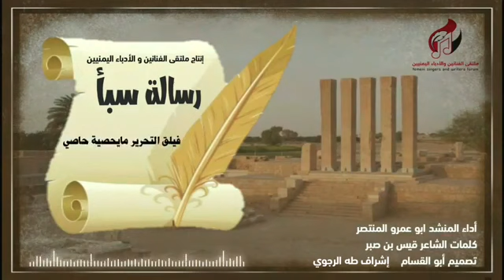زامل رساله سبأ /اداء ابو عمرو المنتصر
ملتقى الفنانين والأدباء اليمنيين
                  يقدم

          《 رسالة سبأ 》

●ـ ـ●
☆أداء
●ـ ـ●
☆كلمات الشاعر
●ـ ـ●

خبريهم ياسباء داني وقاصي
مالهم منا مناص
والله إنه مايفاصيهم مفاصي
لا صدر حكم القصاص
بانقصه .من غزانا بانقصه

مأربي والحرب خصي واختصاصي
والرماية والقِناص
من بغاها حرب قله يارصاصي
عندنا الحرب اختصاص
وان جنح للسلم حقن الدم فرصة

لابتي تقبل سبق لا الجو  لاصي
كل تسعة فوق شاص
قوم يتواصوا على العزه تواصي
في قيمهم والخواص
معصم الفارس على قبضة مقصه

حاط بالغازي  ذنوبه   والمعاصي
يابنادقنا الحواص
اضربيهم في الجماجم والنواصي
حاوريهم بالرصاص
رصي أشلاء العِداء عشرين رصه

بانطوع كل متعجرف وعاصي
في ميادين الخلاص
نسقي أعداء الوطن باروت فاصي
حرب ..مامنها مناص
لن يفيد الغازي اطماعة وحرصة

والله إن ماحنا على الدنيا حِراصي
مثل ما اعدانا حراص
ياملاحم معركة ذات الصياصي
ترجميها شرح خاص
واجعلي موت العِداء عبرة  وقصة

انطلق ياسايق الطقم الرصاصي
في مهمة واختصاص
فيلق التحرير مايحصية حاصي
يوفي الكيل النقاص
والمدافع مشرعة فوق المنصة

والله إن الموت  مامنه  مناصي
والفضاء الواسع حواص
لا دنا الموعد لتنفيذ القصاصي.
يا العصابات الرخاص
كل واحد يستلم قسمه وخصه

●ـ ـ●

*ليصلك كل جـديد مـن زوامـل وشيلات المنشد ابوعمرو المنتصر إشتـرك عبـر الـروابط التـالية :*
تلجــــــــــرام